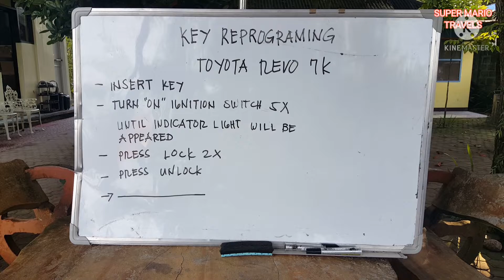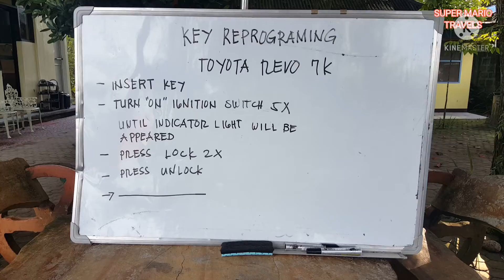TOYOTA REVO 7K ENGINE KEY REPROGRAMING.